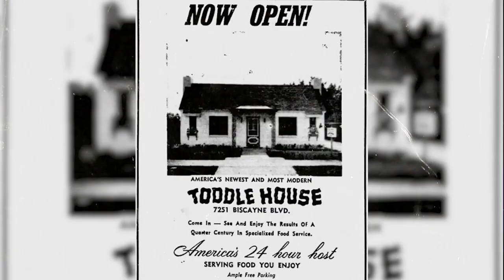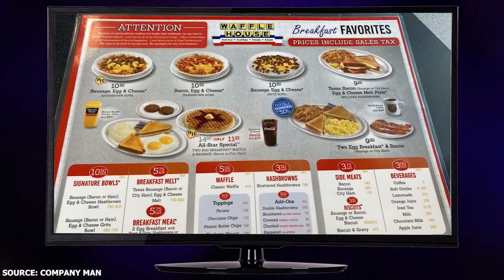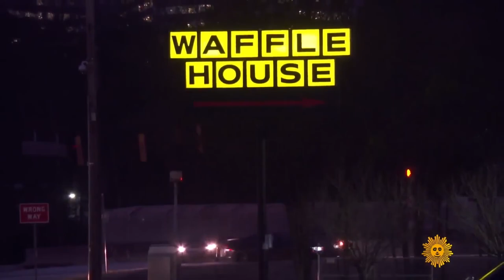Waffle House - Bigger Than You Know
Welcome to our breakfast extravaganza, dear viewers! In this episode, we delve into the captivating world of Waffle House, where resilience, secret codes, and mouthwatering delights collide. Join us as we unravel the fascinating history of this iconic establishment, from its humble beginnings to its astonishing rise as a breakfast empire.
Discover the surprising connection between Waffle House and recorded music, and prepare to be amazed by the remarkable mark system that allows servers to communicate with griddle cooks without saying a word. Brace yourselves for mind-boggling statistics as we uncover the jaw-dropping quantities of T-bone steaks, waffles, and bacon served at Waffle House. And hold on tight as we unveil the legendary Waffle House Index, a secret language used by FEMA to assess the impact of natural disasters.
To wrap it all up, we challenge you, our breakfast aficionados, to choose your allegiance in the great breakfast battle. So, grab your coffee, pull up a chair, and get ready to feast your eyes on a breakfast adventure like no other. Together, we'll embark on a delicious journey through the world of Waffle House. Bon appétit, and let the breakfast revelry begin!

How Did Waffle House Get So Big?
The Untold Truth of Waffle House
The Truth about Waffle House
The Surprising History of Waffle House
How Waffle House Was Built
Unusual Facts About Waffle House